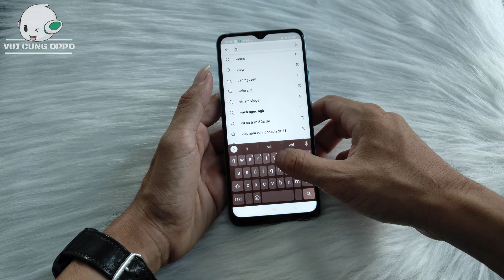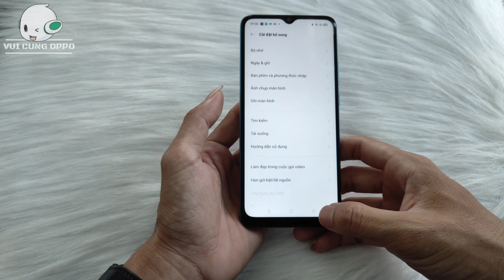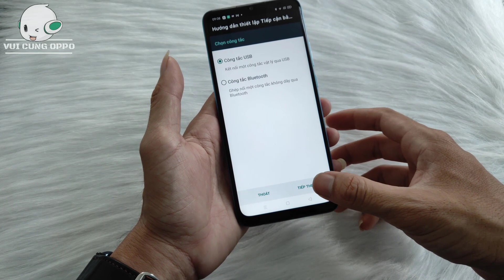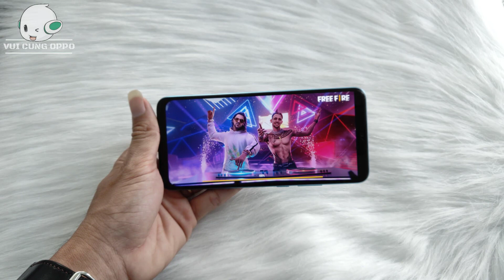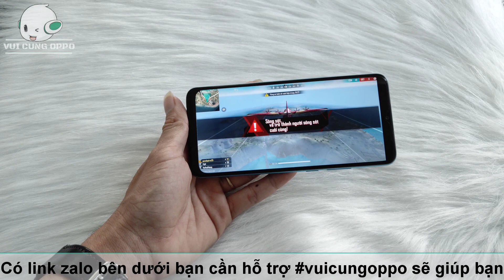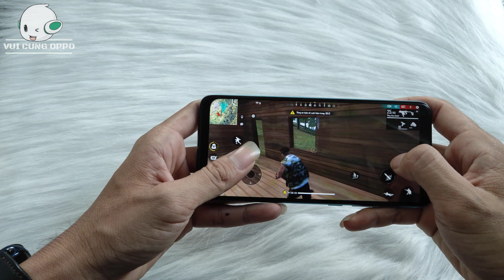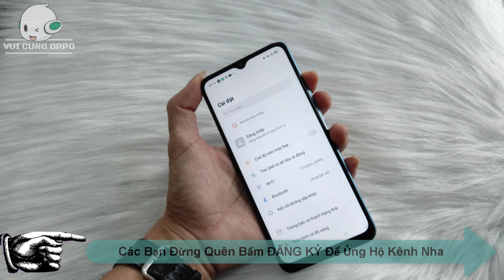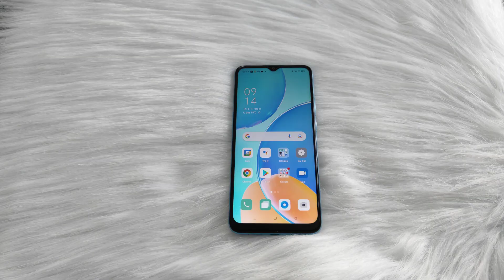Bật tiếp cận công tắc android 10 | How to enable switch access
. Cách đơn giãn hơn khi chúng ta sử dụng máy chạy hệ điều hành anhdroid 10. Mời các bạn xem cách bật bật công tắc tiếp cận android 10 chi tiết qua video hướng dẫn nhé.
. A more simple way when we use a machine running the anhdroid 10 operating system. Please see how to turn on and on the Android 10 accessibility switch in detail through the video tutorial.

🆘 Bản quyền thuộc về VUI CUNG OPPO
🆘 Copyright by VUI CUNG OPPO ☞ Do not Reup